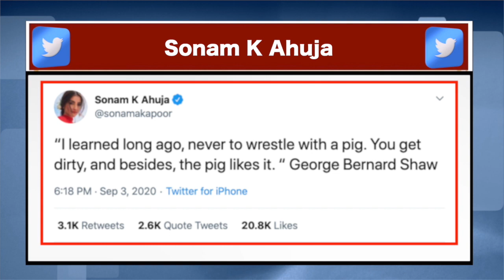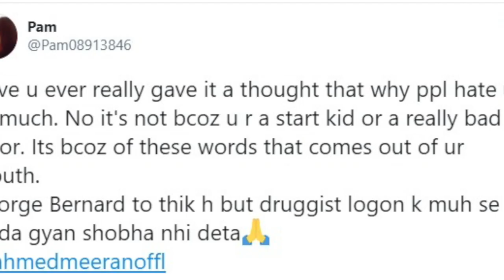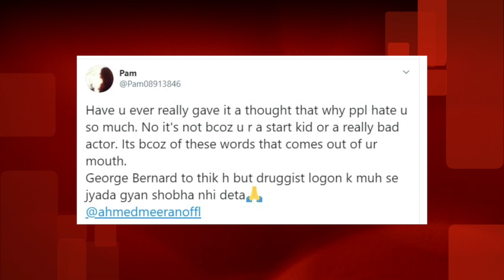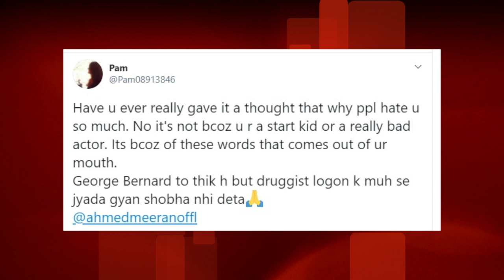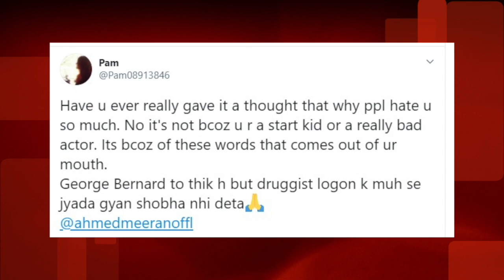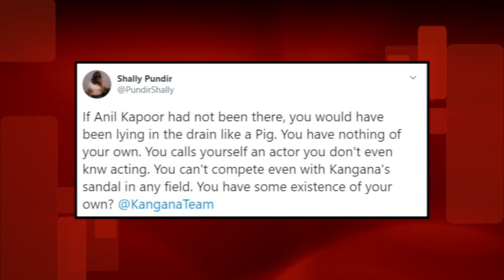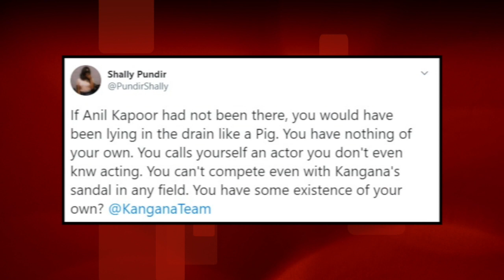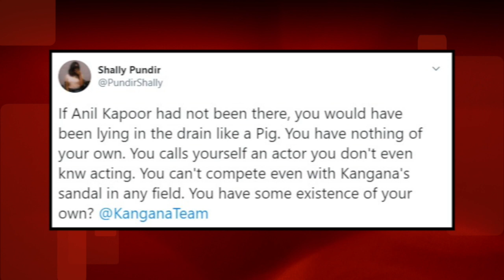Kangana ने चलते Sonam आईं लोगो के निशाने पर, TWITTER पर हुआ बुरा हाल